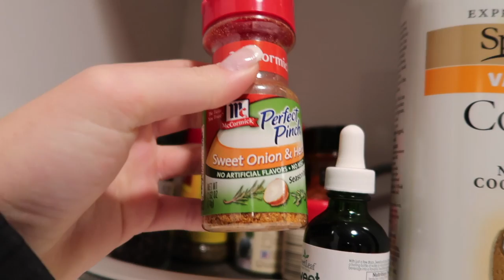Today's The Day! | BIKINI PREP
Outfit: P'tula Active
Tawni Twisted Crop Top - Elderberry - SMALL
Alainah Allure Leggings - Black - XS
**Exclusive Arnold Expo Hoodie!** Only being sold at the Arnold - SMALL